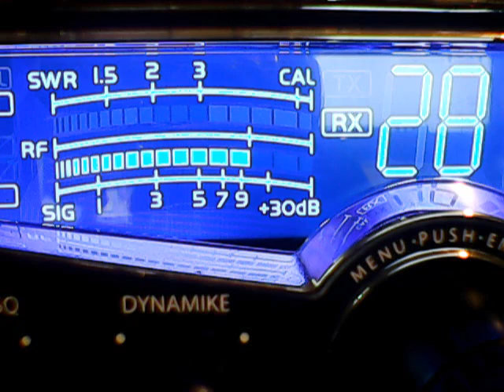153 Ny,wow,434 Nj,Carolina Kid,OMG,T bucket lakes,445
DX WEDSDAY HUMP DAY DX,THE BEGINNING OF SOLAR CYCLE 25,MAYBE.6/5/19